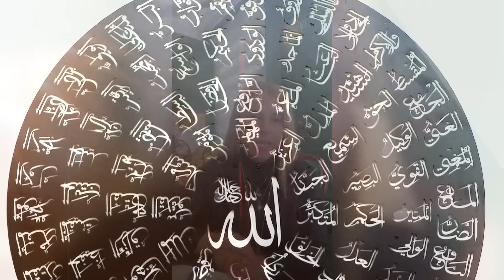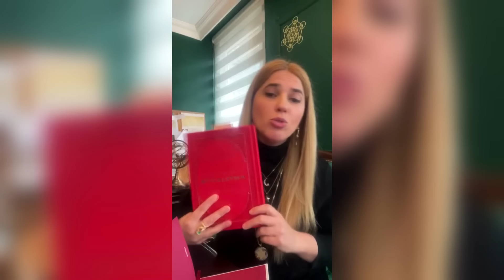Tesettür, Tefekkür ve Esmalar.. Birçok Sorunun Cevabı Bu Videoda.. Emine Aktunç Demirbaş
00:00 Giriş
05:25 Tesettür farz mı? Kuran da geçiyor mu?
15:15 Esma çekmek gerekli mi? Esmaları sayıyla mı çekmek doğru?
25:58 Değişen tavırlarla birlikte kader de değişir mi?
51:19 Allah'ın isimlerini ebced ile çekmenin hükmü nedir?
1:06:44 Tefekkür

Kanalımdaki Şu Videolara da Göz Atabilirsiniz;